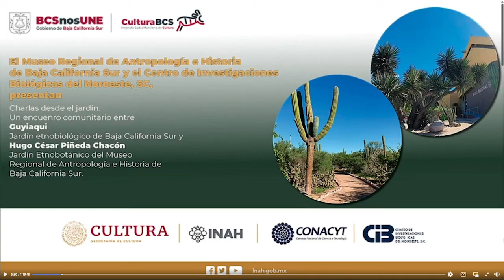🔴🎥 3 de abril 2023 La Gaceta noticiero cultural, producción del Instituto Sudcaliforniano de Cultura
🔴🎥 NuevaEmisión: La Gaceta noticiero cultural, producción del Instituto Sudcaliforniano de Cultura.

Desde el Museo Regional de Antropología e Historia de BCS nos acompaña la investigadora Harumi Fujita que nos habla de la importancia de los descubrimientos en los encierros de la covacha babisuri, y Alberto Calderón que nos da a conocer la convocatoria “Guardianes del tiempo.”

¡Acompáñanos! 🙌🏻